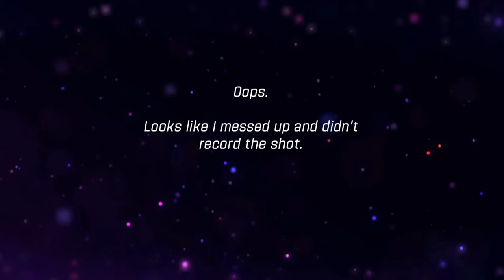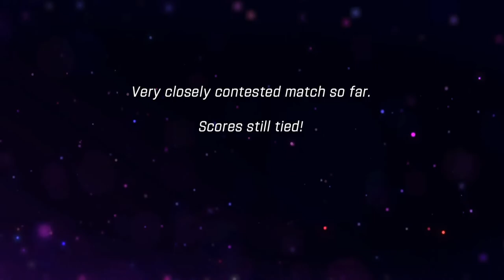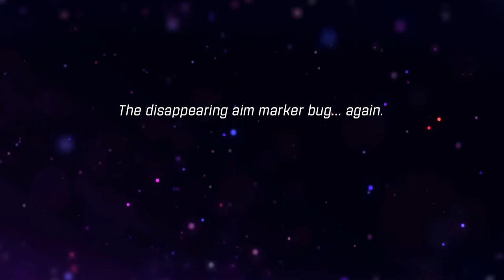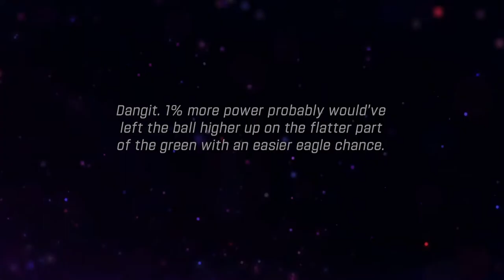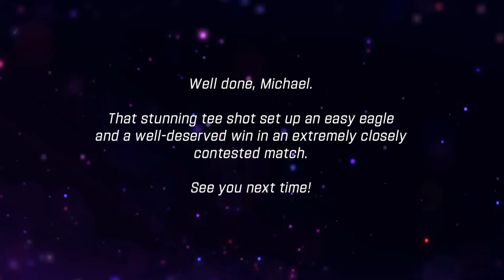WGT Golf. INSANELY CLOSELY contested 9-hole match against my WGT buddy @ Wolf Creek. (16 May 2022)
WGT Golf. 9-hole match against my WGT buddy @ Wolf Creek. Match #2 (16 May 2022).

Watch from start to finish for our most closely contested match so far (besides the ties we had).